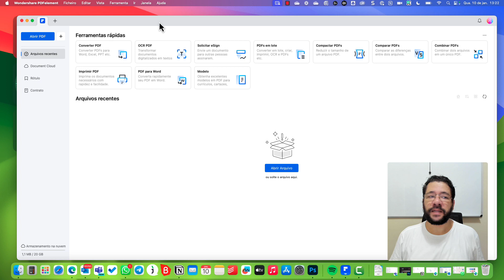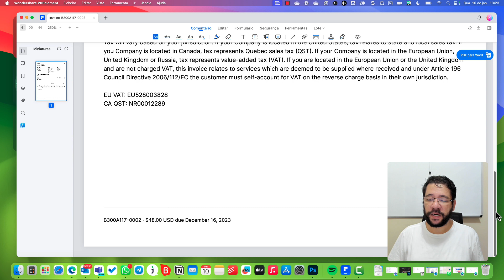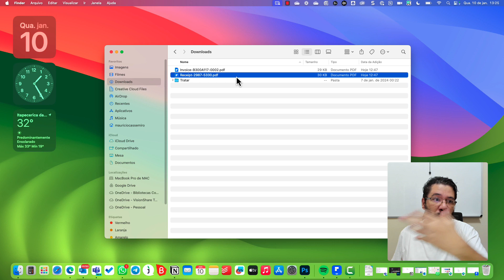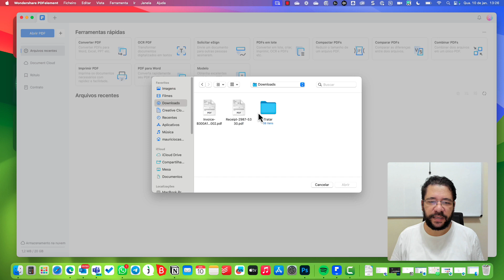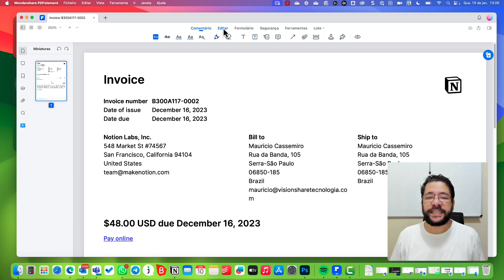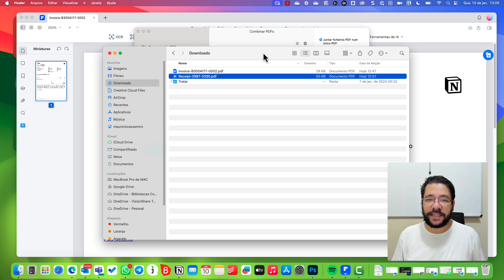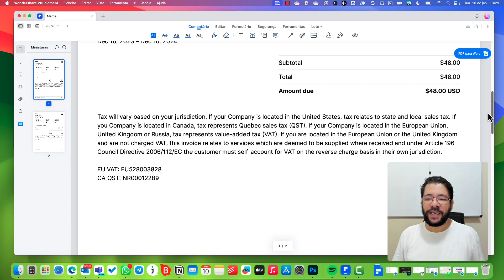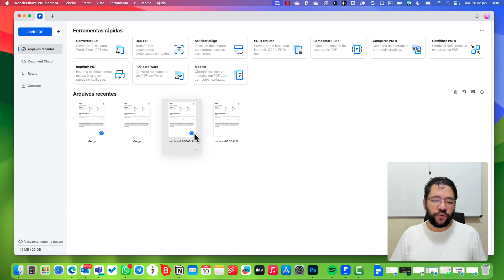🤲 Combinando PDF`s no Wondershare PDFelement para macOS, por mauricio Cassemiro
Neste vídeo eu mostro como combinar (join) dois ou mais arquivos PDF em apenas 1.

RECOMENDAÇÕES

🎓 Meu treinamento completo de Microsoft 365 para Administradores (aulas disponibilizadas semanalmente)

[Recomendações focadas no vídeo]

🏍️🔥 Frete grátis e rápido, filmes, séries, música e promoções com assinatura Amazon Prime (30 dias grátis para testar)
🔥📦🛒💳 Minhas recomendações de produtos Amazon

📬 Caixa Postal Nº 1515 CEP 6850972, Itapecerica da Serra/ SP - Mauricio Cassemiro